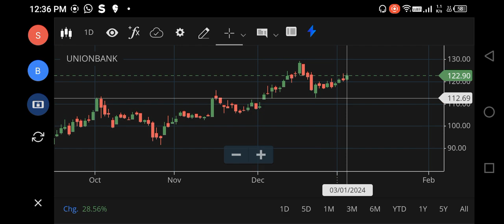UNION BANK SHARE LATEST NEWS, UNION BANK SHARE TARGET, UNION BANK SHARE ANALYSIS, UNION BANK SHARE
how to share account details from union bank app,